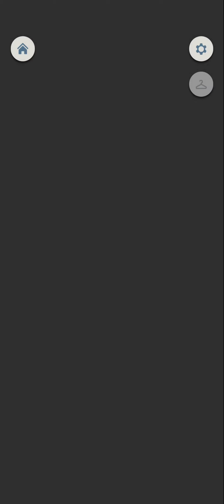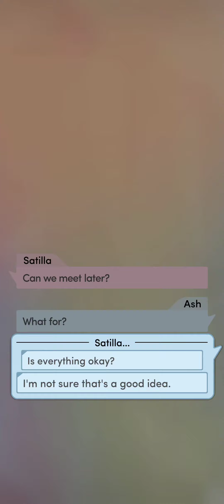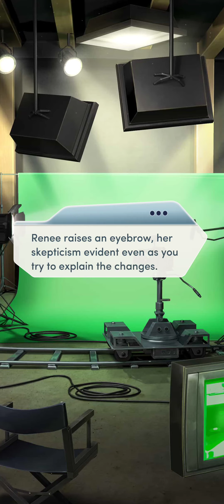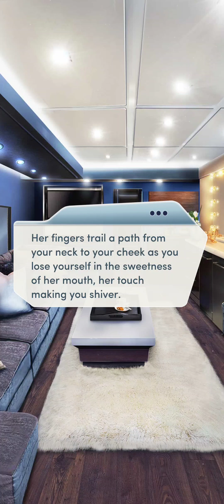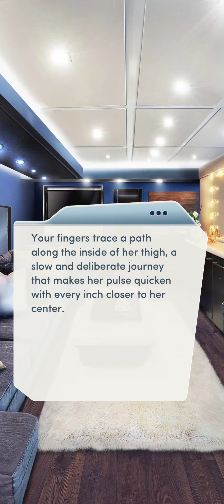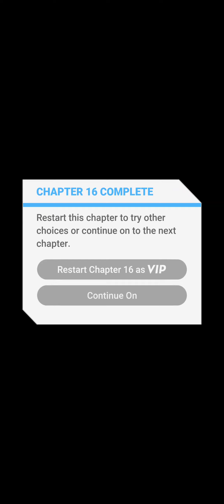Choices: Guarded - Chapter 16 | ❤️ Female LI (Diamonds Used 💎)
Choices: Stories You Play - Guarded

Chapter 16: Past and Present
The truth of your failure is out there. But perhaps a happier future awaits.

Love Interest: Ash Harper (female)